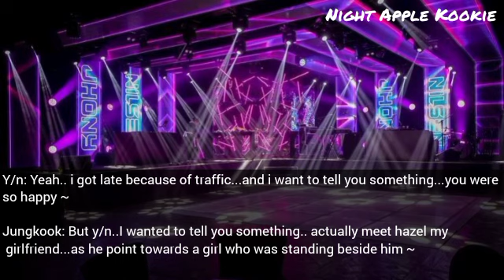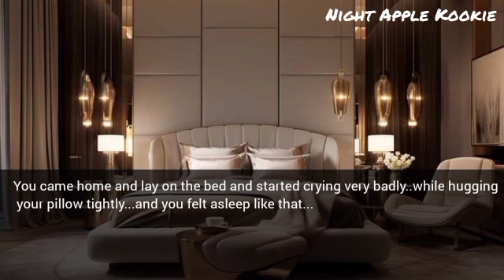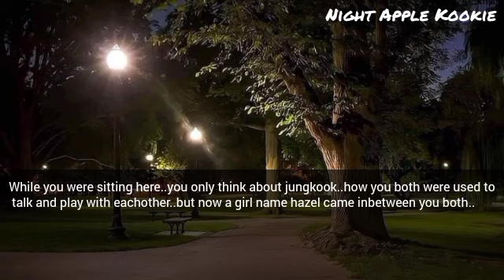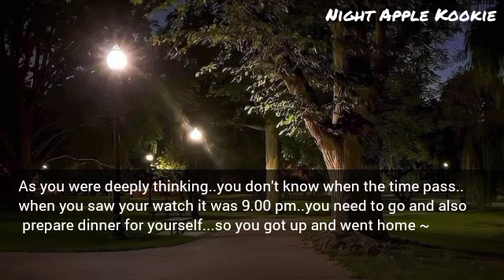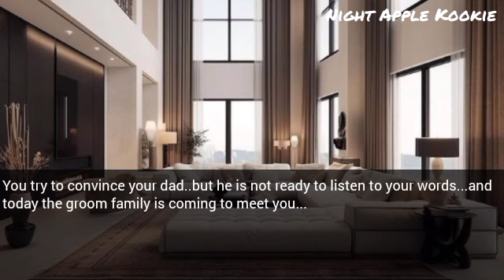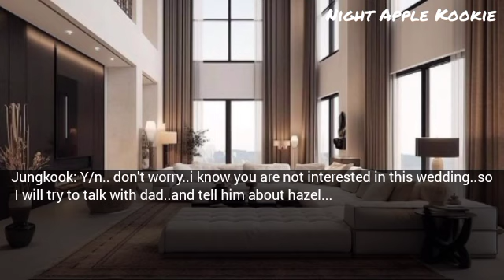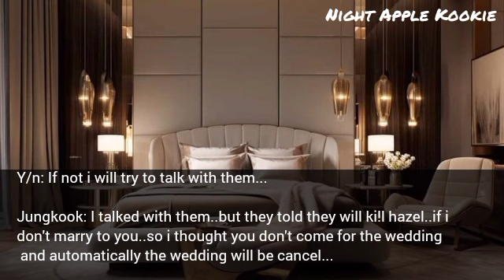Ur cold mafia husband left u all alone & went to sleep with his girlfriend on ur wedding night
Your cold mafia husband left you all alone and went to sleep with his girlfriend on your wedding night